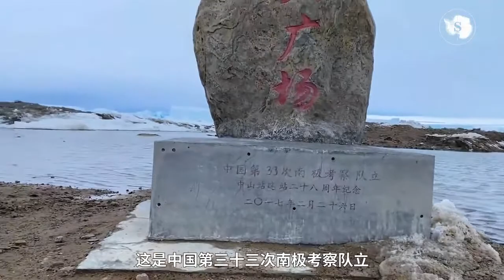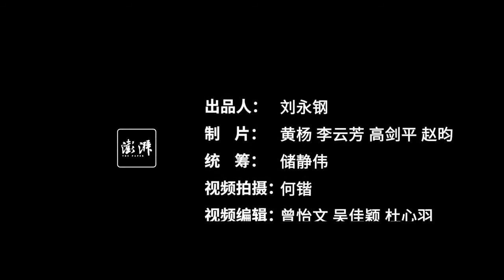Take a tour of China’s Zhongshan Station in Antarctica!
PolarPaper Join The Paper on a tour of the Zhongshan Station, one of China’s research stations in Antarctica. The dorm area looks cozy enough, and the dining hall serves a delicious buffet including mutton chop and Chinese cabbages.